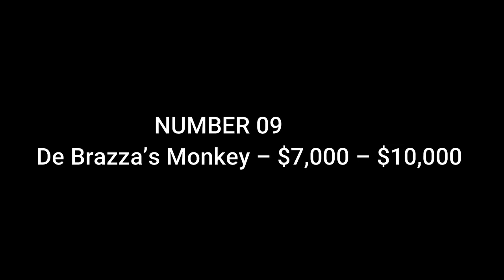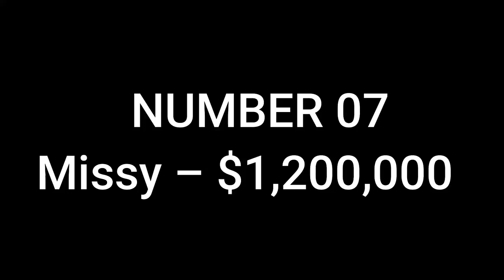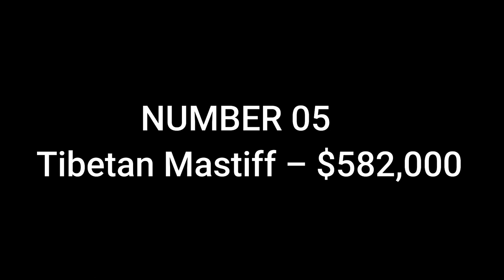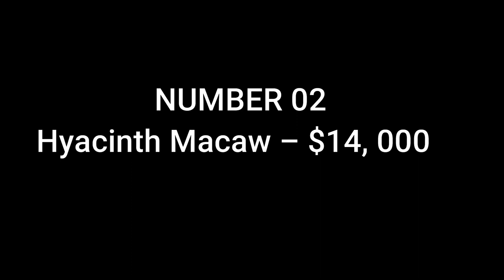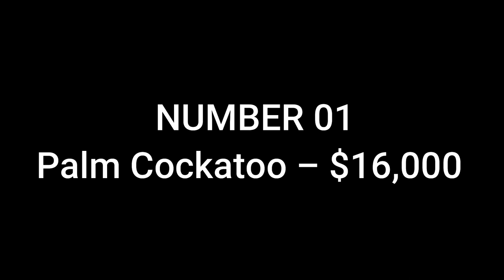Top 10 Most Expensive Animals in the World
In this captivating video, we delve into the realm of rare and exquisite creatures, bringing you the ultimate list of the most expensive animals on Earth. From magnificent mammals to dazzling marine life, join us on this mesmerizing journey to uncover the staggering value placed on these extraordinary beings.

Prepare to be astounded as we reveal the incredible price tags associated with these unique animals. Discover the jaw-dropping sums people are willing to pay for an exceptional specimen, whether it's due to their rarity, beauty, or extraordinary characteristics.

From the ethereal White Lion, whose mesmerizing beauty has captivated hearts and wallets alike, to the astonishingly intricate and delicate Golden Monkey, these animals command an astonishing worth that will leave you in awe. Explore the depths of the ocean as we showcase the mesmerizing splendor of the Asian Arowana, a coveted and stunning fish that has achieved legendary status among collectors.

But it's not just land and aquatic creatures that have secured their spots on this exclusive list. We'll also introduce you to a world where birds take flight with astonishing price tags. Witness the breathtaking elegance of the Hyacinth Macaw, a bird whose vibrant plumage and captivating personality make it one of the most sought-after avian companions.

Throughout the video, we'll explore the reasons behind the exorbitant prices, uncover the fascinating stories behind these transactions, and offer a glimpse into the lives of those who dedicate themselves to the preservation and conservation of these remarkable species.

Join us on this thrilling expedition as we unravel the mysteries and secrets behind the most expensive animals on Earth. Prepare to be amazed by the sheer magnificence of these creatures and the extraordinary lengths people are willing to go to have them in their possession.

If you're passionate about the wonders of nature, wildlife conservation, or simply fascinated by the extraordinary, this video is a must-watch. Don't miss out on this captivating exploration of the most valuable and precious animals that our planet has to offer!

Share your thoughts and questions in the comments section below. Thank you for joining us on this incredible journey into the world of the most expensive animals on Earth!